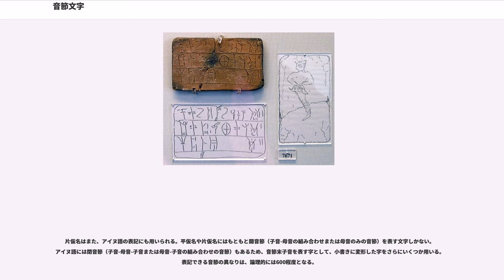音節文字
音節文字（おんせつもじ ）とは、表音文字のうち、ひとつひとつの文字が音節を表す文字体系のこと。表音節文字とも。

仮名などがある。

文字体系の伝統的な分類として、「意味を表す文字体系」と「音を表す文字体系」に二分するものがある。この区分では、異なる意味を異なる文字で表す文字体系が前者、異なる音を異なる文字で表す文字体系が後者となる。19世紀末、ヨーロッパで文字学が起こり、従来のアルファベットなどの表音文字以外に、種々の文字体系（漢字など）を研究の対象として扱うようになったため、この区分がされるようになった。

しかし、このふたつの類型にあてはめにくいものもあった。文字体系を「表語的体系」、「音節的体系」、「アルファベット的体系」の三類型にはじめて区分したのは、インド系文字の研究者である。この区分では、今日のアブギダ（子音の字母に特定の母音が結び付いている表音文字体系。母音だけが異なる音節は子音の字母に補助的な符号を付加するなどして表す）が、「音節的な文字体系」となる。

20世紀に入り、考古学者（アッシリア学）イグナス・ジェイ・ゲルブ は、文字体系は意味を表す表語文字から発音を音節で表す音節文字へ、さらに音節文字から発音を音素で表す単音文字（アルファベットなど）へと発達していくものだと主張し、広く支持された。この場合、音節文字に区分されるのは表音文字化した楔形文字や仮名などである。アブギダは音節文字と単音文字の中間段階にあるものとされた。

その後、考古学の発展によって、アブギダとアルファベットはともにアブジャド (子音のみを文字として綴る表音文字体系) から発展してきたことがあきらかになってきた。これら3つは、文字が音素を表すことから音素文字と総称され、文字が音節をあらわす音節文字とは区別される。

いっぽう表音文字には、表す発音ごとに別の文字があるもの（音素文字のほとんどと、音節文字の多くがこれである）と、文字の字形と表す発音の間に関連性があるもの（ハングルなど）があることが指摘された。前者の文字の数は、学習可能な限度によってきまるので、多くても数百程度までだが、後者は、文字の字形が規則性を持つため、非常に多くの文字を持つ場合もある。

言語学者の は、音声言語を表記する文字体系を「表語的体系」と「表音的体系」に区分したうえで、「表音的体系」を発音の分節の度合いから「音節を表す体系」（音節文字）、「音素を表す体系」（音素文字）、「弁別的素性を表す体系」（素性文字）に区分した。素性文字では、書記素の形状が発音の特徴に関連した規則性を持っており、音素よりもさらに微細な発音の特徴が字形に反映されている。ハングルやテングワールなどがこれにあたる。

以上のように、「音節文字」という用語には、その表す意味に変遷がある。またいまだに、「音節を表しうる文字がある文字体系」というだけの意味で「音節文字」という用語を用いる文献も多い。

本項では、サンプソンの区分した意味での音節文字に加え、素性文字のうち文字が音節を表す文字体系や、セミシラバリーに分類される文字体系についても解説する。

ほかの表音文字体系と同様、音節文字ではひとつひとつの文字が言語の音韻を表し、言語の意味を表してはいない。対して、表語文字ではひとつひとつの文字が言語の語や形態素の発音を表すため、音韻と意味の両方を表す。

音節文字では、文字が音節を表す。多くの音節文字体系では、同じ音素を持つ音節であっても文字の字形に共通点はない。たとえば、平仮名の「か」は、子音 を同じくする「き」「く」「け」「こ」、あるいは母音 を同じくする「あ」「さ」「た」「な」「は」「ま」「や」「ら」「わ」などとは共通点がない。

いっぽう音素文字では、ひとつひとつの字母が特定の音素に対応づけられており、一般にひとつの音節を複数の記号で表記する。音節文字では、原則としてひとつの音節をひとつの記号で表記する。音素文字のうちアブギダは、上述のように、かつては音節文字と呼ばれることがあった。しかしアブギダでは、子音の記号が決まった母音を伴う音節を表し、他の母音を伴う音節を表す場合には、子音記号にその母音を示す符号を付加したり、子音記号を変形したりする（仮名の「ツ」→「ツァ」等の表記方法に似ている）。

なお、素性文字で文字が音節を表すハングルでは、音素を表すチャモ（ "字母"）を組み合わせて音節を表す文字を作るため、同じ音素を含む音節の文字は同じチャモを含んでいる。

以下に、音節文字の例をいくつか挙げて解説...